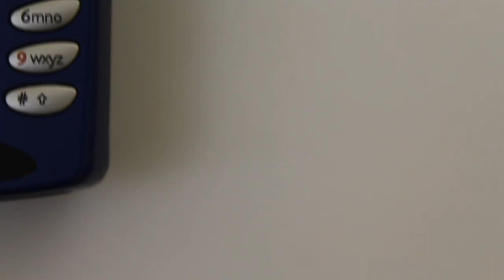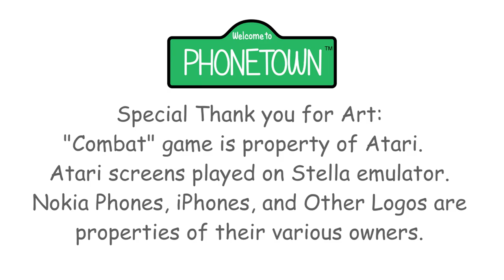A Cellphone That You Used to Own - Gotye parody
The PhoneTown series answers the question, "What would the world be like, if we were all cellphones?".  In this Cartoon Network style parody of the "Somebody That You Used to Know" song by Gotye, a lost Nokia 8260 finds his way back to the top, after iPhones have take over the world.